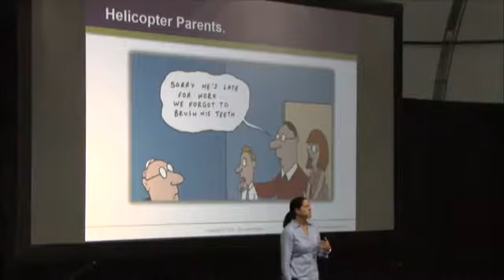Lisa Orrell: "Keynote for Execs at Juniper Networks"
Lisa focuses on EDU-tainment with wit, humor, high-energy & info-packed content! And her passion is about ONE thing: To inspire all generations to create a more positive and productive workplace. Hire Lisa to speak at your next event.